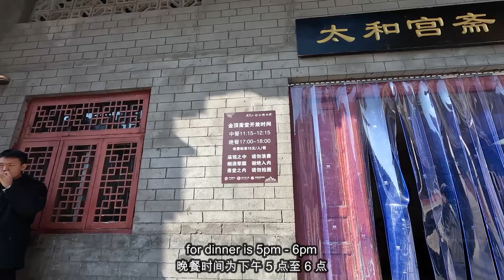Exploring Wudang: Golden Summit Downhill & Vegetarian Feast | 探索武当：金顶下行 & 素食盛宴 - 太和宫斋堂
"Discovering Wudang Series: After descending from the Golden Summit, join me at 太和宫斋堂 for a delightful vegetarian meal at just 15RMB. The simple yet satisfying dishes are perfect for lunch or dinner. Remember, take only what you can finish to avoid food wastage. This place is a regular dining spot for many Taoists residing in the mountain.

"探索武当系列：从金顶下来后，跟随我一起来到太和宫斋堂，享受一顿美味的15元素食。简单而令人满足的菜肴适合午餐或晚餐。记住，只拿你能吃完的，避免浪费食物。这里是许多在山里居住的道士们的定期就餐地点

Private 1-1 and group Tai Chi Classes available at Evolution Fitness Studio located at ITE College West, Singapore.

Corporate Tai Chi Clinics and Workshop available